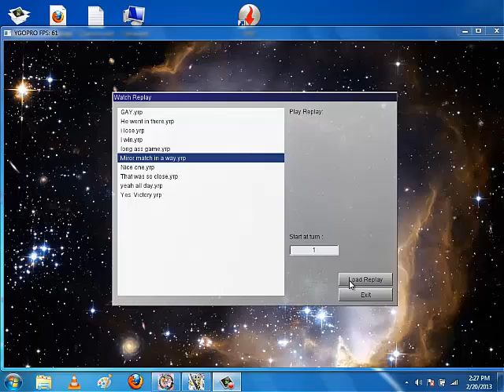First Time Using Pyro Rabbit